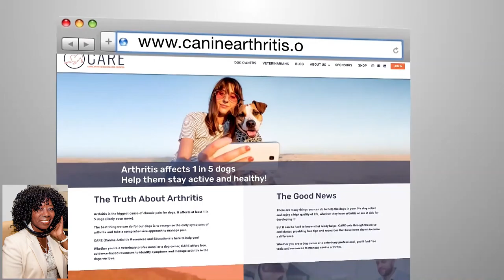Canine Osteoarthritis On National Dog Day